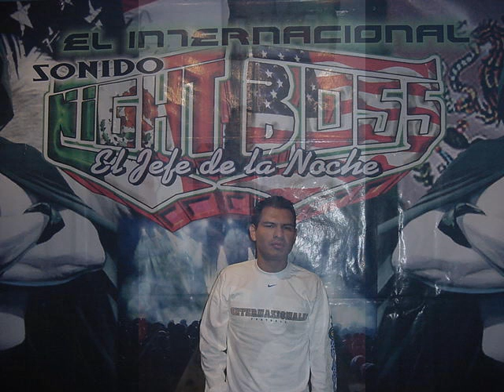CUMBIAS AL ESTILO AUSTIN TX Y SAN LUIS POTOSI Y GUANAJUATO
LOS MEJORES ESPONENTES DE MUSICA CUMBIA Y EDITADAS
SONIDONIGHTBOSS